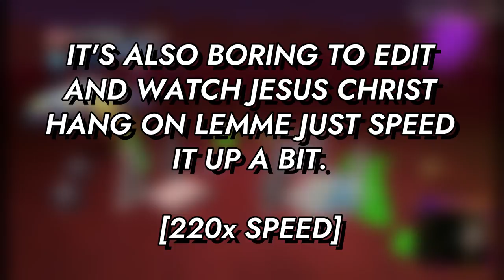in space no one can hear you die inside | Boom Blox: Bash Party #3 | MEGALOSTREAM #5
i can't help but scream all the time, especially when the game slowly eviscerates my will to live by giving me hardmode mini golf